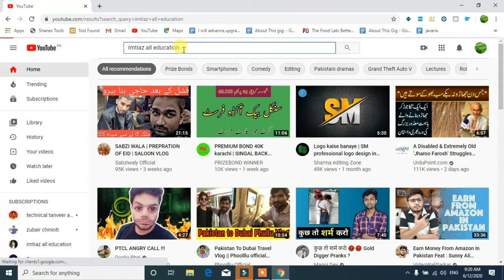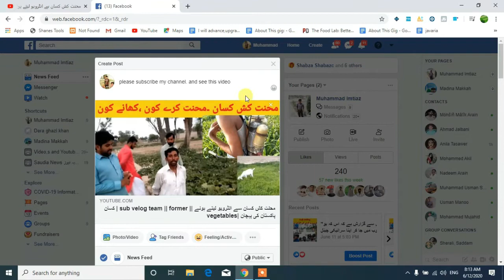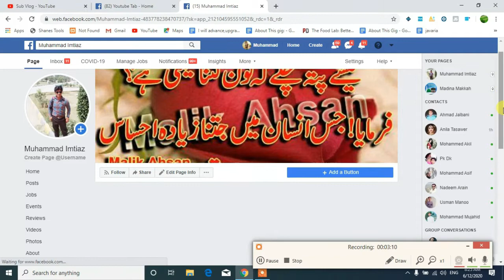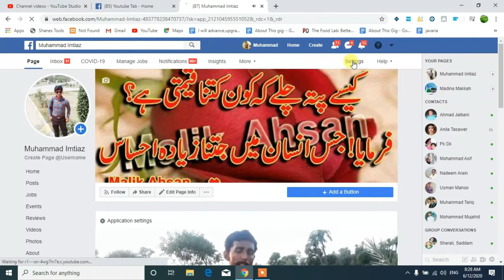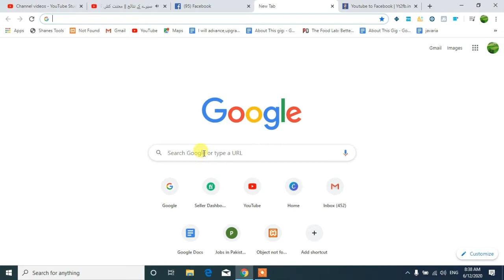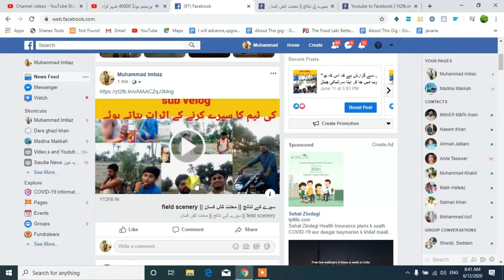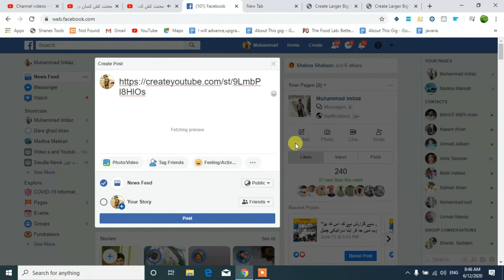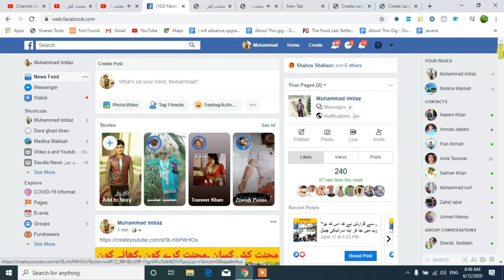how to play youtube video on facebook with 4 methods 2020 || add youtube video to facebook autoplay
this is four lestest four methods add youtube videos  to facebook autoplay.